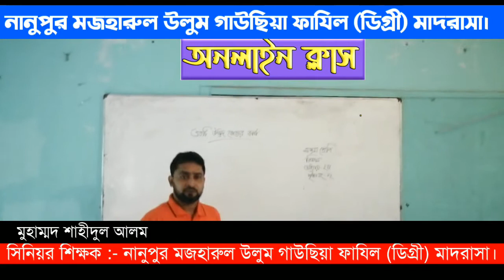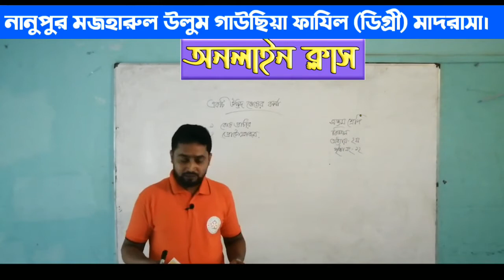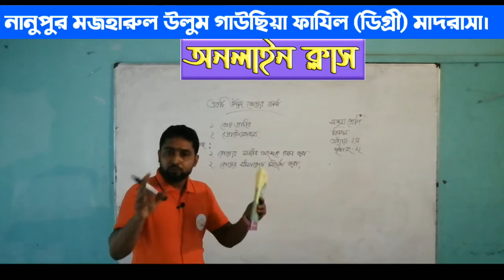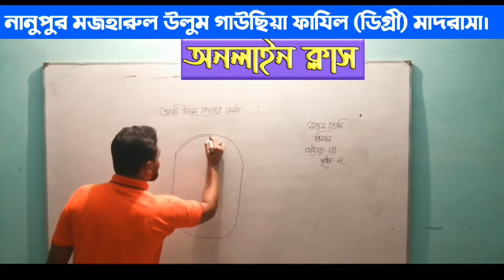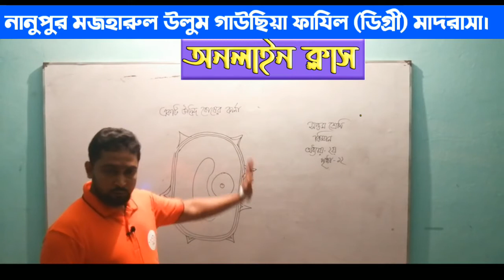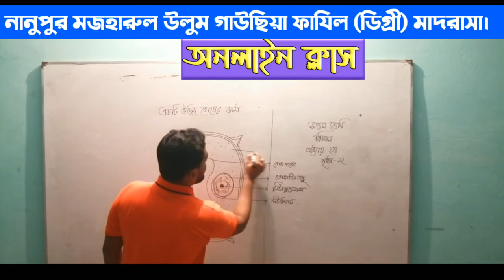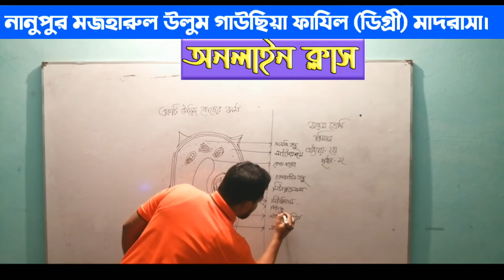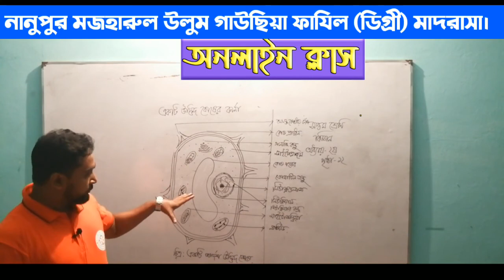বিজ্ঞান, ৭ম শ্রেণি, অধ্যায় ২য়, পাঠ- ১-২, পৃষ্ঠা- ১২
মুহাম্মদ শাহীদুল আলম
সহকারী শিক্ষক (কৃষি ও বিজ্ঞান)
মজহারুল উলুম গাউছিয়া ফাযিল (ডিগ্রী) মাদরাসা
নানুপুর, ফটিকছড়ি, চট্টগ্রাম, বাংলাদেশ।